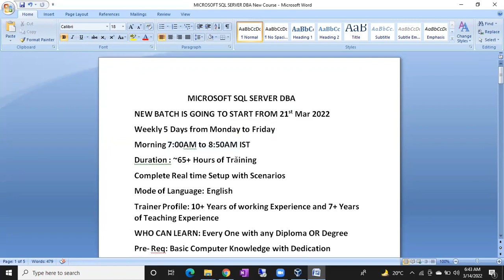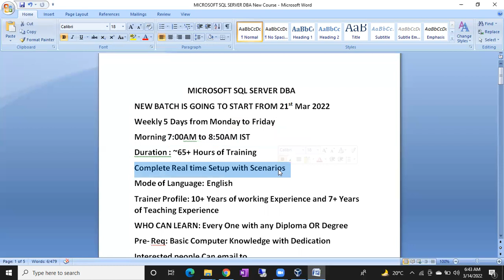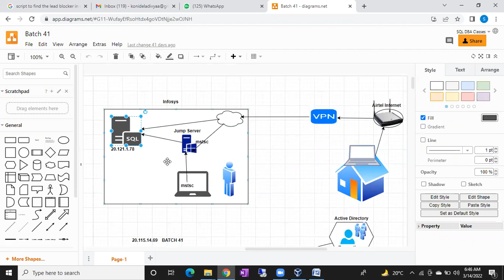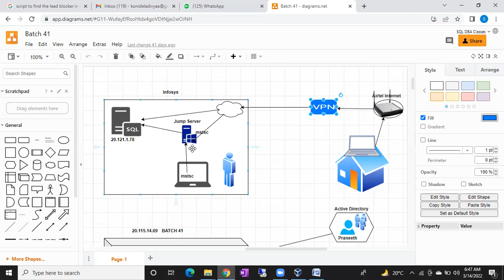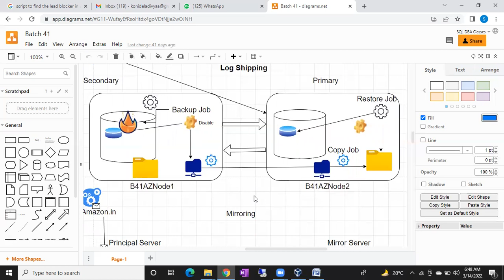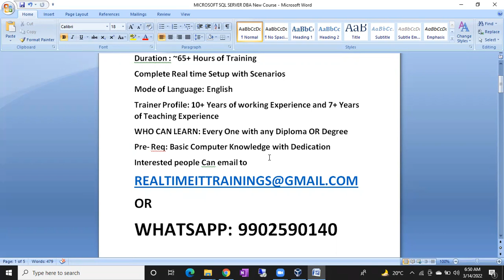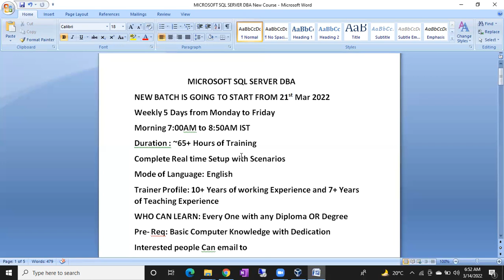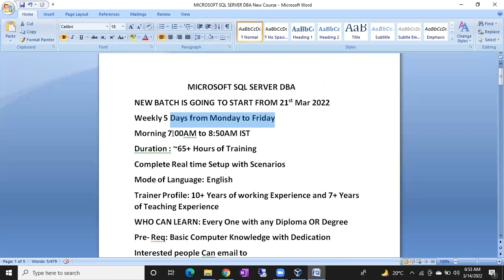Starting Sql DBA New Batch from March 21st 2022